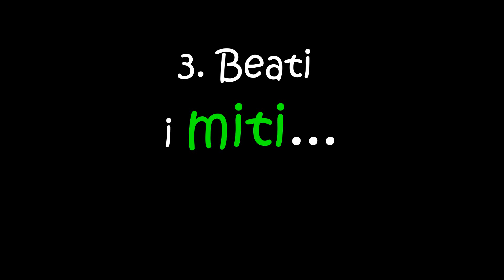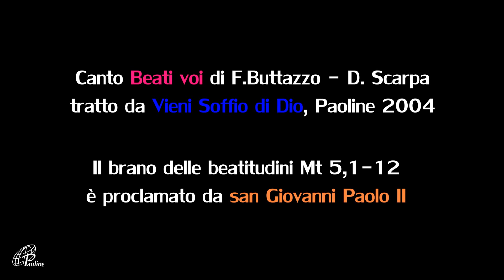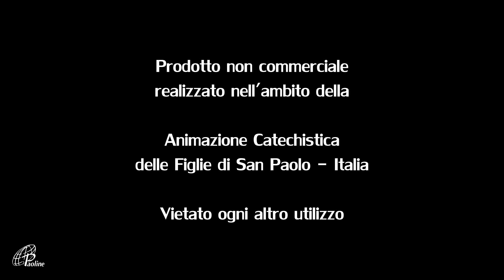Beati i miti 3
Il video è il terzo di una serie di 8 video che attraverso il canto "Beati voi", di Buttazzo-Scarpa, offre materiale per riflettere sulla terza beatitudine: Beati i miti. La traccia per la lettura del video su